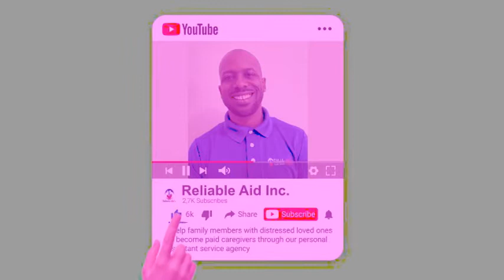What Is Reliable Aid's Cost To Participate?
Here is what you need to participate in caregiving.

Family caregivers.